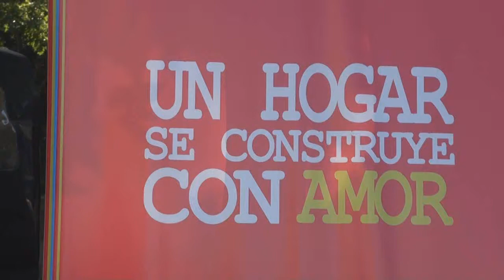INAUGURACIÓN DE LAS OFICINAS DE CONSEJERÍA FAMILIAR SAN JUAN DEL SUR, RIVAS MULTINOTICIAS